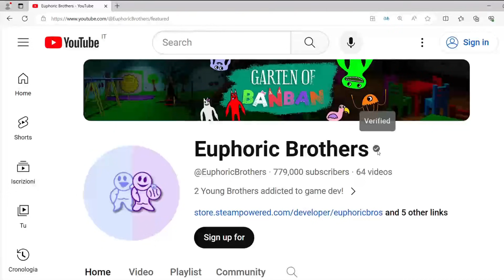Garten of Banban 6 trailer - ALL the HIDDEN SECRETS of the OFFICIAL TRAILER 🎭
Garten of Banban 6 is out the official trailer with new previews!
In this video we will discover all hidden secrets of the official trailer gameplay of Garten of Banban 6!